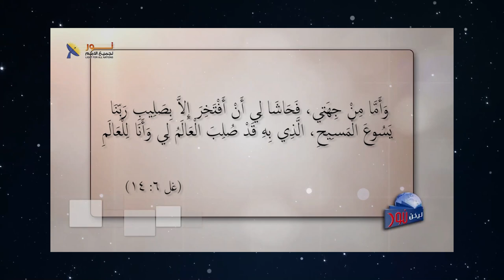607 هل تريد أن تكون عدواً للمسيح أم تريد أن تخلص بدمه ؟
هل تريد أن تكون عدواً للمسيح أم تريد أن تخلص بدمه ؟